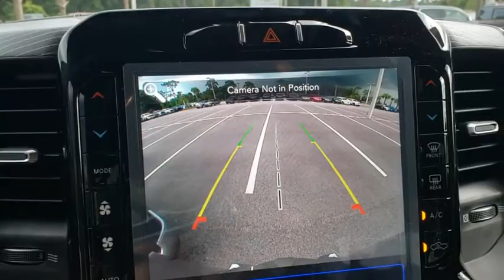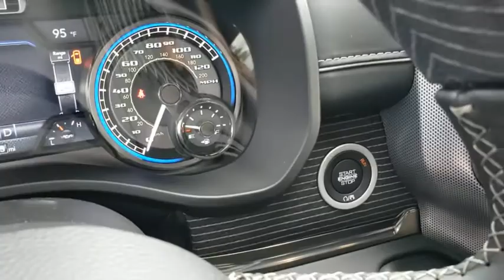2020 Ram 1500 New Smyrna Beach, Port Orange, Daytona Beach, Deltona, Sanford, FL N401758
Billet Silver Metallic Clearcoat New 2020 Ram 1500 available in New Smyrna Beach, Florida at New Smyrna Chrysler. Servicing the Port Orange, Daytona Beach, Deltona, Sanford, FL area.

WHEELS: 22 X 9 POLISH/PAINTED W/INSERTS  -inc: Tires: 285/45R22XL BSW All Season,3.92 REAR AXLE RATIO,ENGINE: 5.7L V8 HEMI MDS VVT ETORQUE  -inc: Active Noise Control System  Heavy Duty Engine Cooling  Dual Rear Exhaust w/Bright Tips  Hemi Badge  Thermal Rear Axle,BLACK  PREMIUM LEATHER TRIMMED BUCKET SEATS,BILLET SILVER METALLIC CLEARCOAT,BODY COLOR BUMPER GROUP  -inc: Body Color Rear Bumper w/Step Pads  Body Color Front Bumper,GVWR: 6 900 LBS  (STD),MULTI-FUNCTION TAILGATE,TRANSMISSION: 8-SPEED AUTOMATIC (8HP75),TIRES: 285/45R22XL BSW ALL SEASON,TRAILER BRAKE CONTROL,QUICK ORDER PACKAGE 27M LIMITED  -inc: Engine: 5.7L V8 HEMI MDS VVT eTorque  Transmission: 8-Speed Automatic (8HP75),Rear Wheel Drive,Tow Hitch,Air Suspension,Power Steering,Air Suspension,Air Suspension,ABS,4-Wheel Disc Brakes,Brake Assist,Aluminum Wheels,Tires - Front Performance,Tires - Rear Performance,Bed Liner,Conventional Spare Tire,Tow Hooks,Heated Mirrors,Power Mirror(s),Integrated Turn Signal Mirrors,Power Folding Mirrors,Rear Defrost,Privacy Glass,Intermittent Wipers,Variable Speed Intermittent Wipers,Rain Sensing Wipers,Running Boards/Side Steps,Power Retractable Running Boards,Power Door Locks,Fog Lamps,Daytime Running Lights,Automatic Headlights,AM/FM Stereo,Navigation System,Satellite Radio,Bluetooth Connection,HD Radio,Requires Subscription,Premium Sound System,MP3 Player,Steering Wheel Audio Controls,Auxiliary Audio Input,Premium Sound System,Power Driver Seat,Power Passenger Seat,Mirror Memory,Driver Adjustable Lumbar,Seat Memory,Heated Front Seat(s),Cooled Front Seat(s),Power Driver Seat,Driver Adjustable Lumbar,Power Passenger Seat,Passenger Adjustable Lumbar,Pass-Through Rear Seat,Heated Rear Seat(s),Rear Bench Seat,Adjustable Steering Wheel,Trip Computer,Power Windows,WiFi Hotspot,Leather Steering Wheel,Heated Steering Wheel,Keyless Entry,Power Door Locks,Keyless Entry,Power Door Locks,Keyless Start,Universal Garage Door Opener,Cruise Control,Climate Control,Multi-Zone A/C,A/C,Woodgrain Interior Trim,Leather Seats,Bucket Seats,Auto-Dimming Rearview Mirror,Driver Vanity Mirror,Passenger Vanity Mirror,Driver Illuminated Vanity Mirror,Passenger Illuminated Visor Mirror,Floor Mats,Remote Engine Start,Mirror Memory,Seat Memory,Remote Engine Start,Keyless Start,Smart Device Integration,Power Windows,Power Door Locks,Adjustable Pedals,Trip Computer,Engine Immobilizer,Security System,Traction Control,Stability Control,Traction Control,Front Side Air Bag,Rear Parking Aid,Telematics,Requires Subscription,Blind Spot Monitor,Cross-Traffic Alert,Tire Pressure Monitor,Driver Air Bag,Passenger Air Bag,Front Head Air Bag,Rear Head Air Bag,Passenger Air Bag Sensor,Child Safety Locks,Back-Up Camera,Quick Order Package 27M Limited,3.21 Rear Axle Ratio,3.92 Rear Axle Ratio,Wheels: 20 x 9 Polished w/Inserts,Wheels: 22 x 9 Polish/Painted w/Inserts,Premium Leather Trimmed Bucket Seats,Body Color Bumper Group,Multi-Function Tailgate,Trailer Brake Control,Radio: Uconnect 12 w/Navigation,Body Color Rear Bumper w/Step Pads,48V Belt Starter Generator,4-Wheel Disc Brakes,Air Conditioning,Electronic Stability Control,Front Bucket Seats,Navigation System,ParkView Rear Back-Up Camera,Tachometer,Voltmeter,ABS brakes,Adjustable pedals,Audio memory,Auto-dimming door mirrors,Auto-leveling suspension,Automatic temperature control,Bodyside moldings,Brake assist,Bumpers: chrome,Delay-off headlights,Driver door bin,Driver vanity mirror,Dual front impact airbags,Dual front side impact airbags,Front anti-roll bar,Front dual zone A/C,Front fog lights,Front reading lights,Front wheel independent suspension,Fully automatic headlights,Garage door transmitter,Genuine wood console insert,Genuine wood dashboard insert,Genuine wood door panel insert,Heated door mirrors,Heated front seats,Heated rear seats,Heated steering wheel,Illuminated entry,Leather steering wheel,Low tire pressure warning,Memory seat,Occupant sensing airbag,Outside temperature display,Overhead airbag,Overhead console,Panic alarm,Passenger door bin,Passenger vanity mirror,Pedal memory,Power door mirrors,Power driver seat,Power passenger seat,Power steering,Power windows,Radio data system,Rain sensing wipers,Rear anti-roll bar,Rear seat center armrest,Rear step bumper,Rear window defroster,Remote keyless entry,Security system,Speed control,Split folding rear seat,Steering wheel mounted audio controls,Telescoping steering wheel,Tilt steering wheel,Traction control,Tr